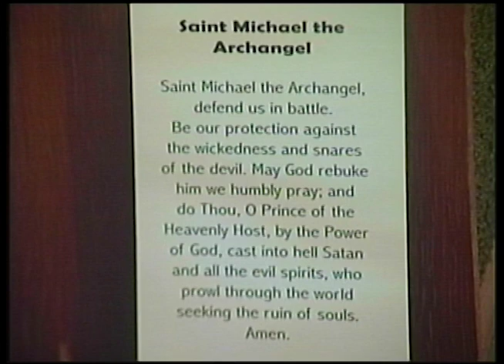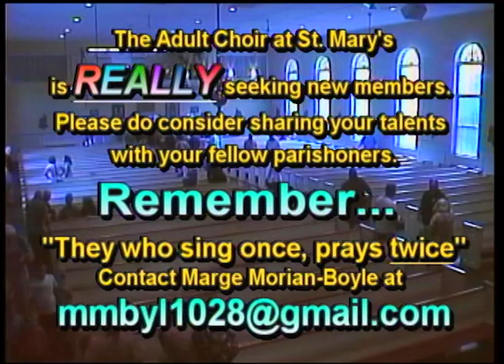St. Mary's Mass 7/7/24